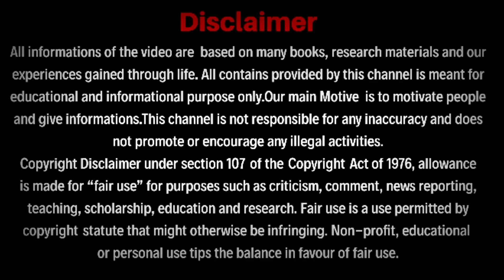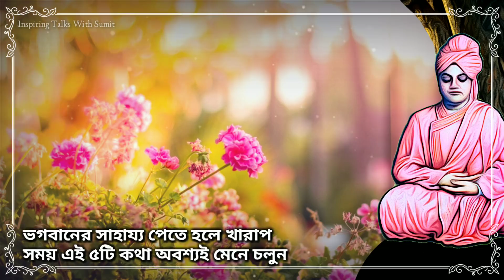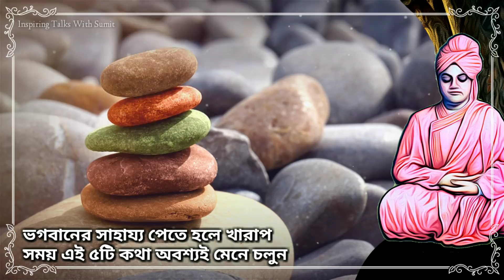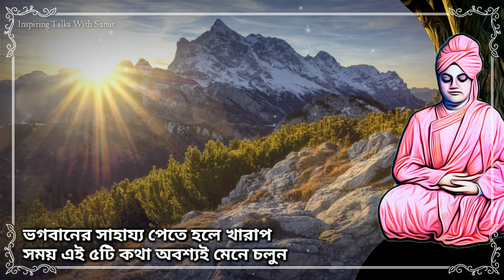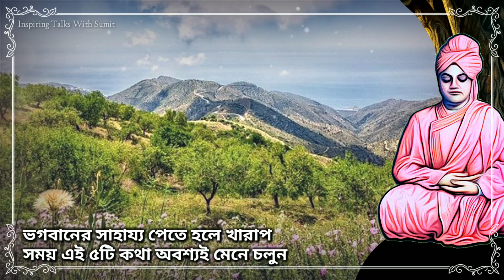যারা এই ৫টি কথা খারাপ সময় মেনে চলে ভগবান তাদেরই সাহায্য করে(5 important lessons of Vivekananda)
যারা এই ৫টি কথা খারাপ সময় মেনে চলে ভগবান তাদেরই সাহায্য করে(Swamiji Lessons)
এই ভিডিওতে স্বামী বিবেকানন্দের বলা পাঁচটি অত্যন্ত মূল্যবান কথা তুলে ধরা হয়েছে যেই কথাগুলো যদি কেউ জীবনে মেনে চলতে পারে তাহলে তার সাহায্য স্বয়ং ভগবান করবেন। তাকে সকল খারাপ সময় থেকে ও কঠিন পরিস্থিতি থেকে স্বয়ং ভগবানই বের করবেন। এটি একটি প্রেরণা মূলক ভিডিও যেটি সবার জীবন বদলে দেবে।
5 very important lessons of Swami Vivekananda to overcome all problems and bad times